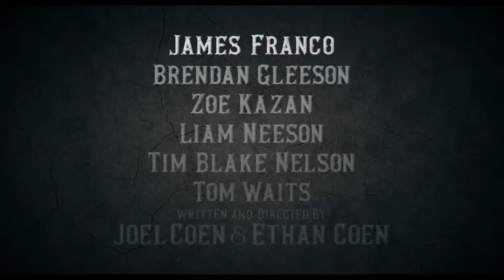ТРЕЙЛЕР (АНГЛ.) "БАЛЛАДА БАСТЕРА СКРАГГСА" 2018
Шесть историй, разворачивающихся в эпоху Дикого Запада, вокруг мужчины по имени Бастер Скаггс (Тим Блейк Нельсон).